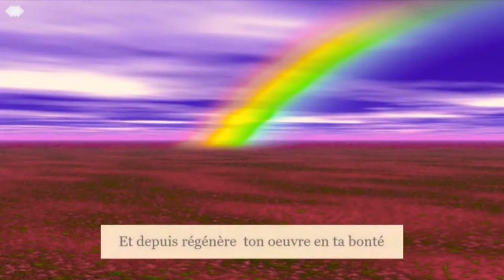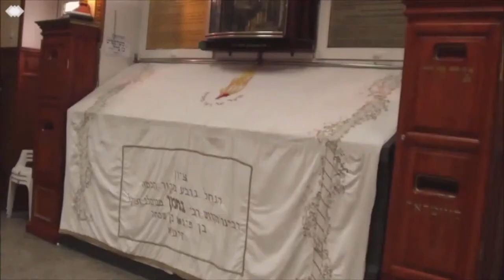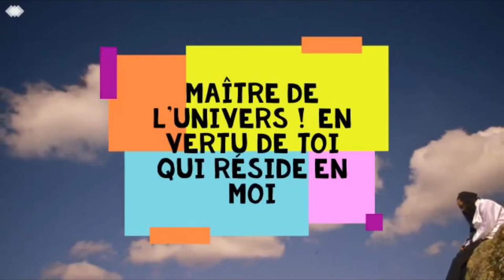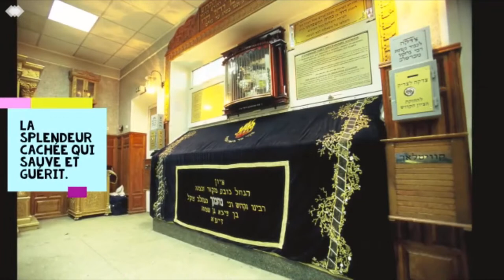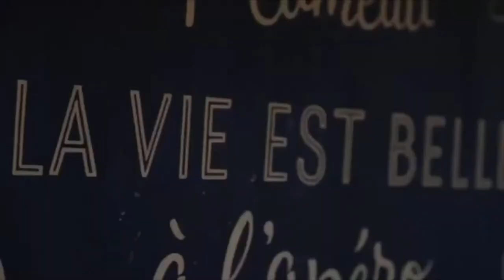Les Contes de Rabbi Nahman: « Le Maître de la Prière » cours n°95 (19/06/22)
Retrouvez nous tous les jours en LIVE de 13h00 à 14h00 (France) et de 3h00à 4h00 la nuit (France) Sur FACEBOOK

Et si vous ne pouvez pas, alors un sourire nous suffit aussi.